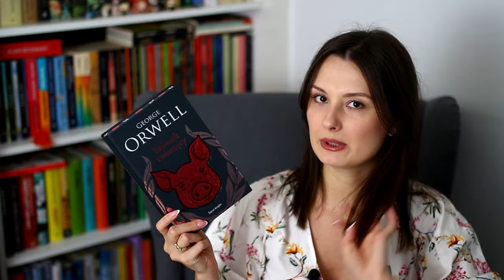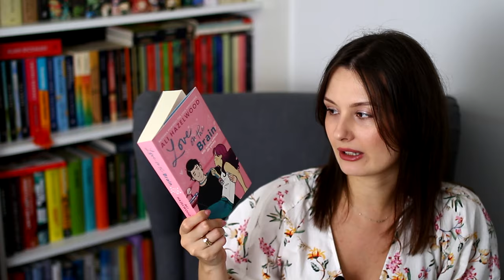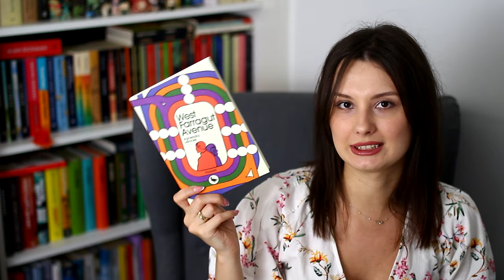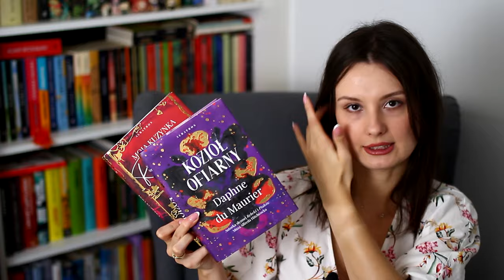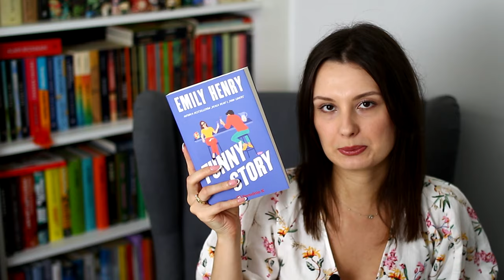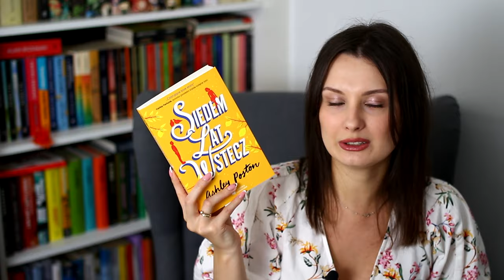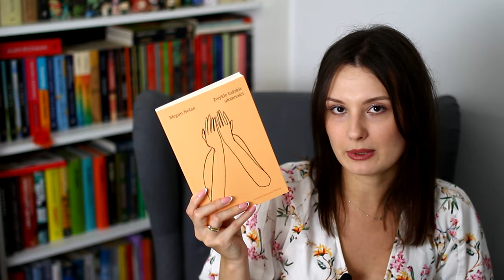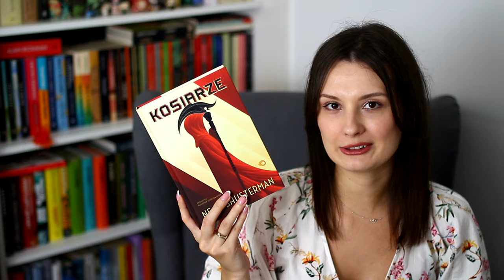BOOK HAUL | WARSZAWSKIE TARGI KSIĄŻKI! 📚💕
Cześć! Zapraszam na BookHaul, czyli nowości na moich półkach. Miłego oglądania! ❤